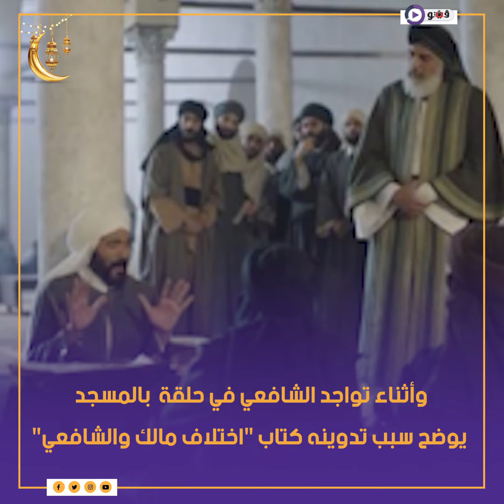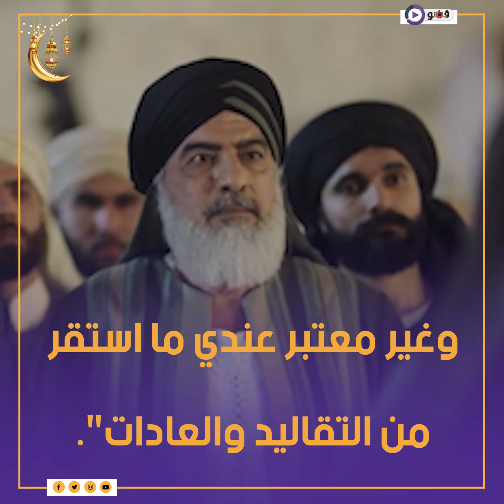احتدام الخلاف بين الشافعي وعلماء المالكية داخل المسجد في الحلقة 26 من رسالة الإمام